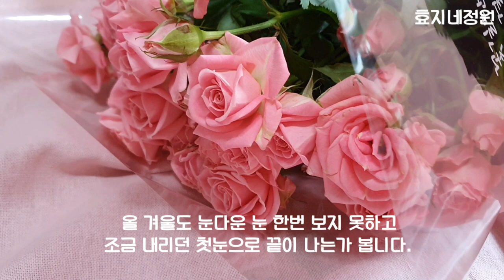결혼 기념일과 장미꽃 한다발 눈물꽃이 되었습니다.